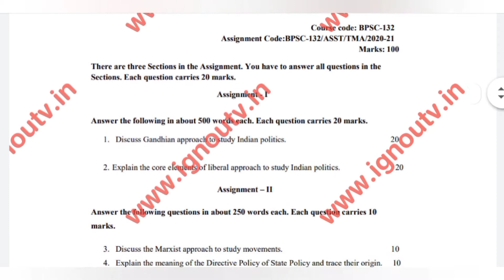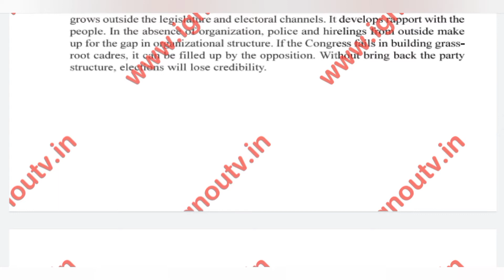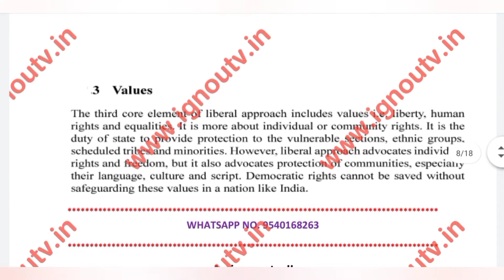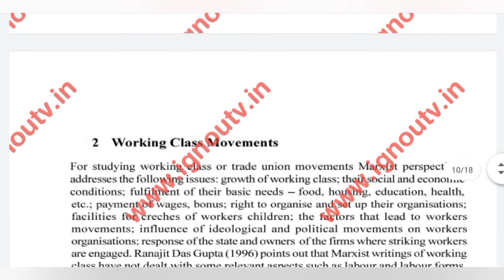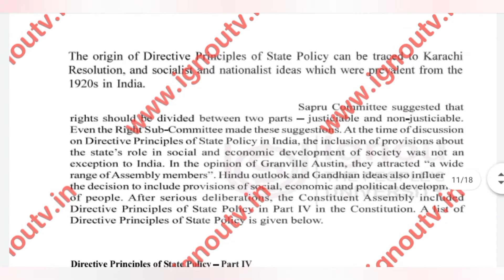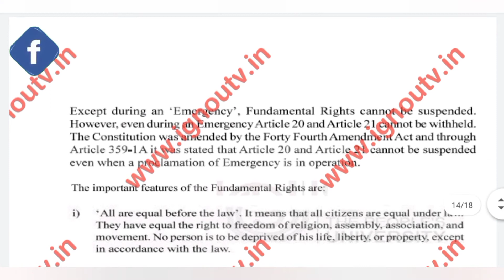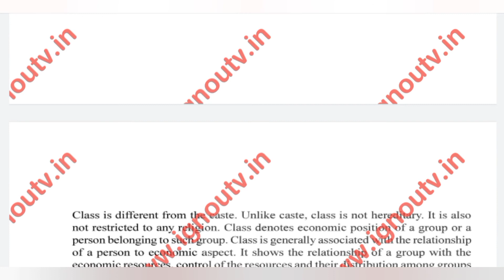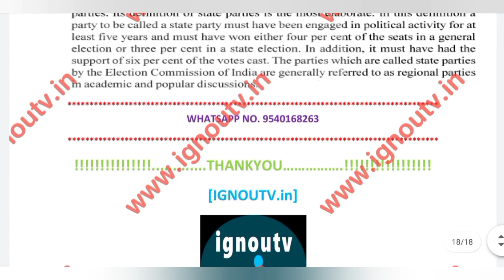IGNOU BPSC-132 Solved Assignment January 2021 [FREE] || BAG || IGNOU TV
Video Highlights
0:00 Intro
0:06 Question Paper
0:53 Front Page
01:25 Answers
27:17 Outro

Medium - English
Session - January 2021
Subject Code - BPSC-132
Subject Name - [ Indian Government and Politics ]
Programme Code - BAG [ Bachelor of Arts ]